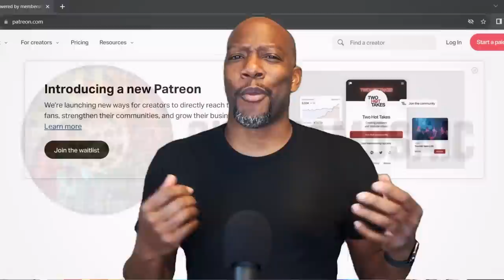☢️ FALLOUT EPISODE 1 REACTION AND REVIEW 1x01 | THE END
🎬💥Episode Summary:
Join Syntell, Charles, and Rekkai as they delve into the debut episode of Amazon's "Fallout," titled "The End." Set in the aftermath of a nuclear attack in 2077, the episode fast-forwards to a new dilemma 219 years later involving Lucy MacLean from Vault 33. As Lucy ventures to the surface in search of her abducted father, the story intertwines with the journeys of Maximus from the Brotherhood of Steel and a transformed ghoul, Howard, each on their own quest. Tune in to uncover the twists, turns, and post-apocalyptic adventures of this riveting new series!

The cast features Ella Purnell as Lucy, Aaron Moten as Maximus, Walton Goggins as The Ghoul/Cooper Howard, Kyle MacLachlan as Hank MacLean, Leslie Uggams as Betty, Zach Cherry as Woody Thomas, Sarita Choudhury, Chris Parnell as Ben, Michael Emerson as Siggi Wilzig, Xelia Mendes-Jones as Dane, Johnny Pemberton as Thaddeus, & MORE.  The video game franchise consists of Fallout (1997), Fallout 2, Fallout Tactics: Brotherhood Of Steel, Fallout: Brotherhood of Steel, Fallout 3, Fallout New Vegas, Fallout Shelter, Fallout 4, & Fallout 76. Brother to Christopher Nolan, Jonathan Nolan - the man behind Westworld - helms this Sci-Fi series. Prime Video hosts shows such as The Boys Season 4, Invincible Season 2, Ring Of Power Season 2.

Follow him @charlesbabb
Follow Rekkai @nupefromdaville

Fallout Episodes Reaction

Chapters

00:00 Spoilers!
00:21 Reaction
20:55 Review